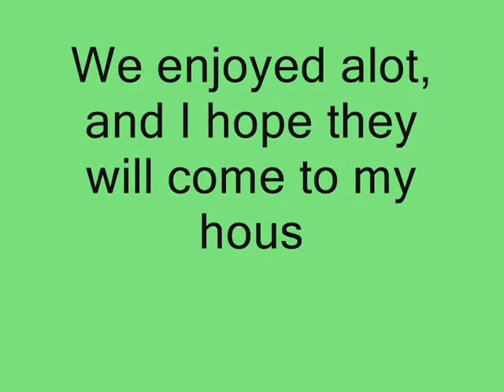Seemi & kids - 04-12-2010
Weekend stay at home :)